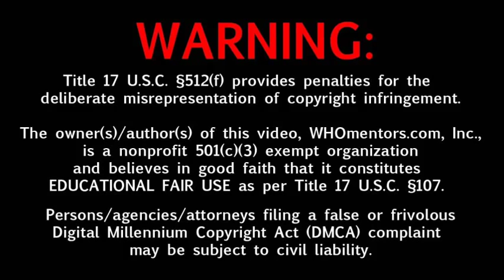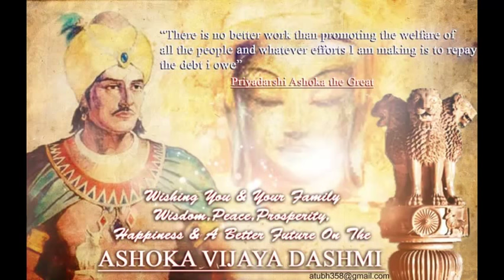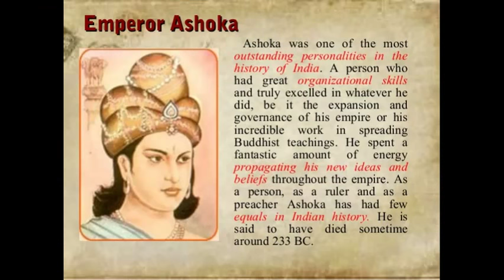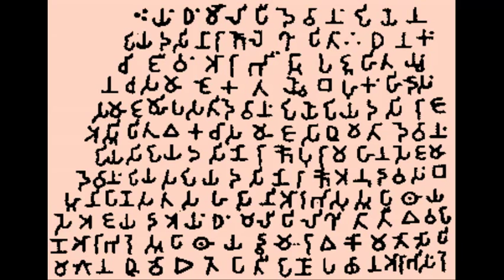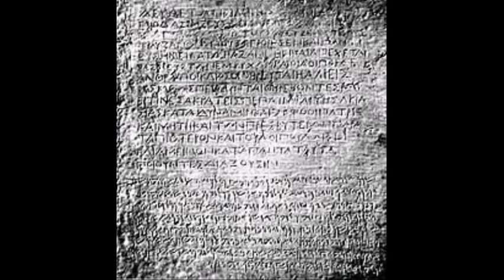The Greatest Emperor ....ASOKA part 2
MYSTERIOUS LIFE OF ASOKA.